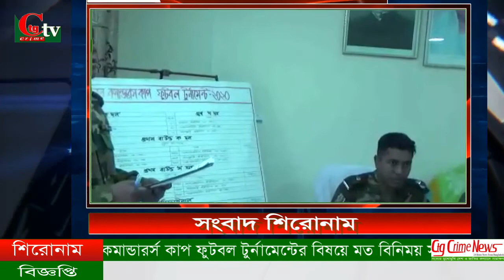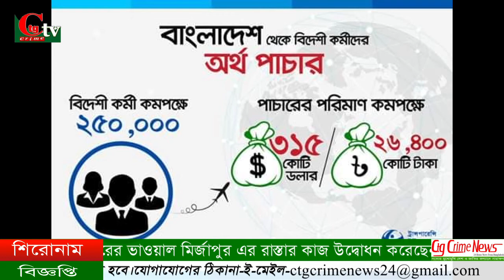সিটিজি ক্রাইম টিভি রাত ১০টার সংবাদ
সিটিজি ক্রাইম টিভি রাত ১০টার সংবাদ ০৫/০২/২০২০